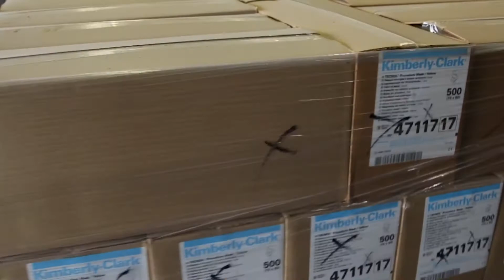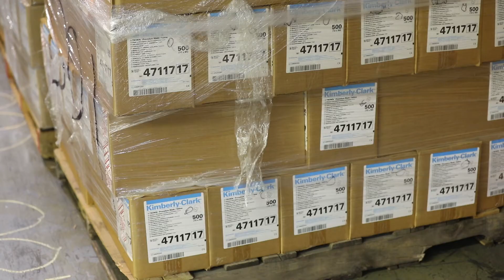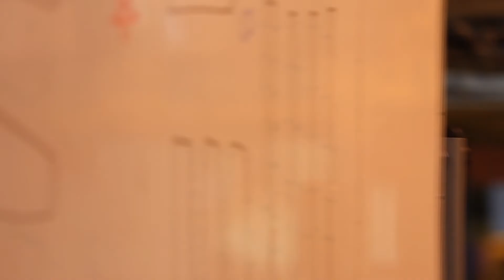NCNG and North Carolina Department of Health and Human Services COVID-19 Response B-Roll 3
Credit: Staff Sgt. Joseph Truckley | Date Taken: 03/27/2020
Fennlie, a military child, whose dad works at Fort Stewart, Ga., talks about what her and her family are doing while at home due to the impacts that the corona virus has made in her community.